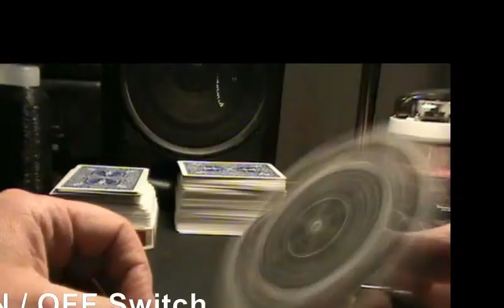Motorized Micro Card Spinner old footage